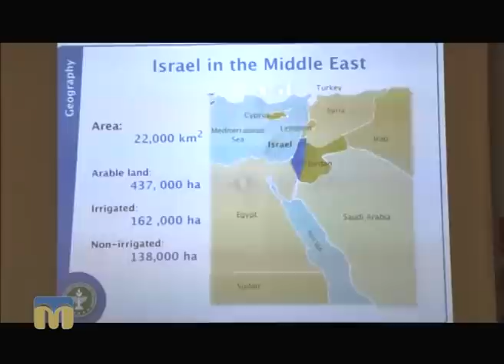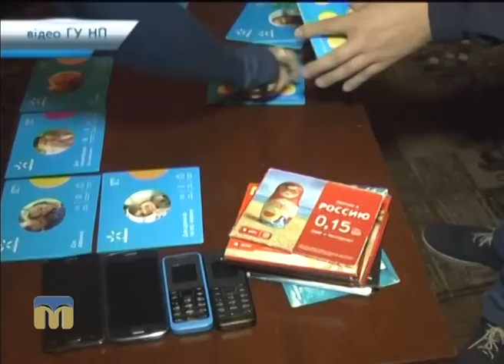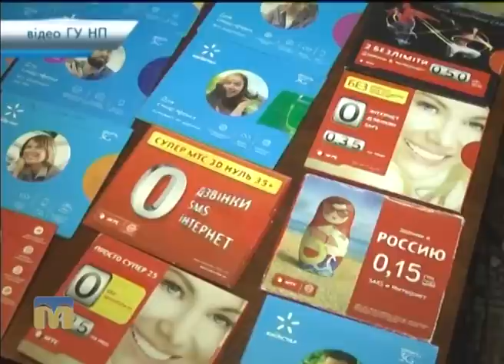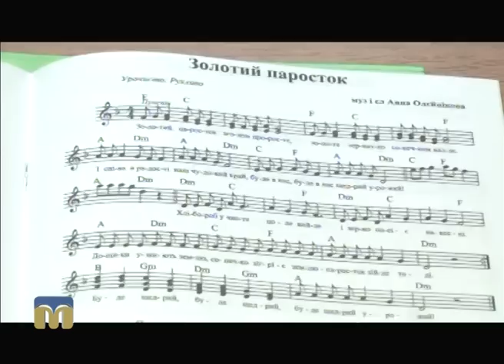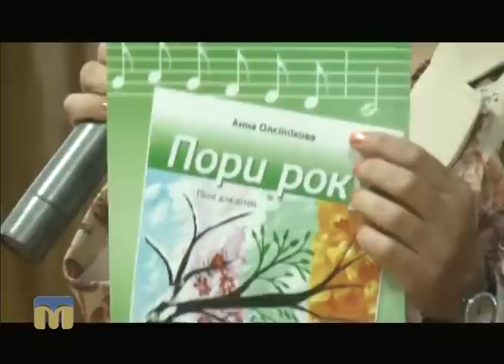Телевізійні новини Миколаївщини 22.09.2016